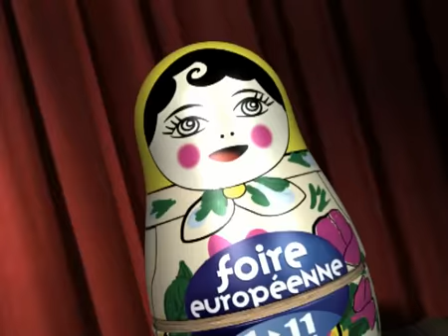Foire Européenne de Strasbourg 2006 - L'événement SuperTsar par Novembre.communication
Film TV dans le cadre d'une campagne globale TV, web, affichage, radio, presse